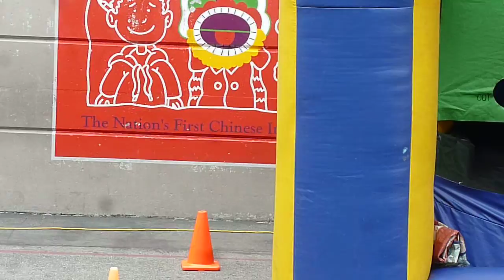Beanie's final lap around the yard, May 30, 2014, 5:21 p.m.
Beanie's final lap around the yard at the end of year party after school, May 30, 2014, 5:21 p.m.